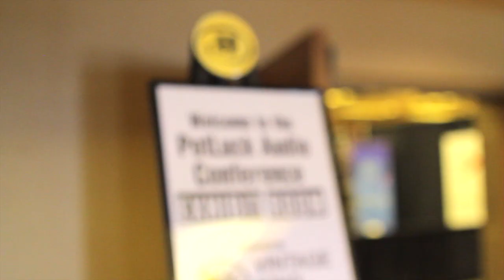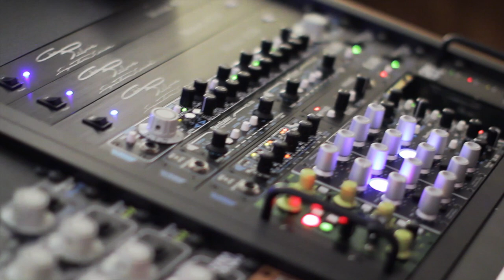Wave Distro at Pot Luck Con 2012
A Quick recap of Wave Distribution at Pot Luck Audio Conference 2012 in Tucson Arizona.

Gear:

Alairex.com
Cartecaudio.com
Cloudmicrophones.com
Elysia.com
Empiricallabs.com
Kushaudio.com
Chrispelonisspeakers.com

With help from:
Auralex.com
Apogeedigital.com
Sterlingmodular.com

and Craig Schumacher

Location: El Conquistador Hilton, Tucson, AZ